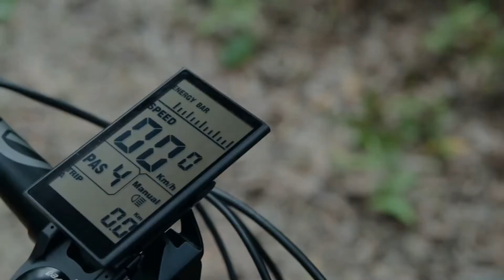PESUMONSTER XC Mountain eBike 27.5inch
PESUMONSTER XC 27.5inch electric mountain ebike 10speed 36V350w mid motor eMTB Smart assist power off-road bicycle